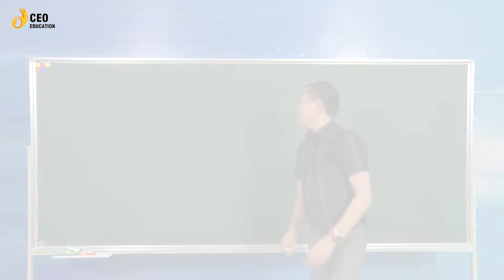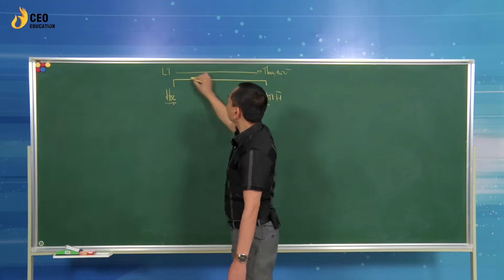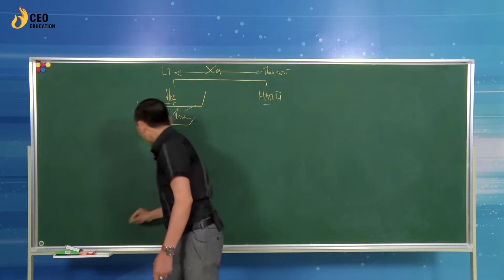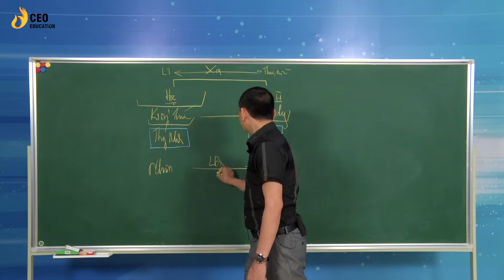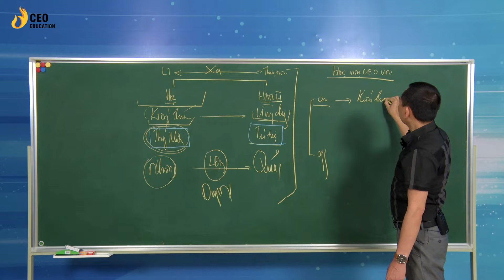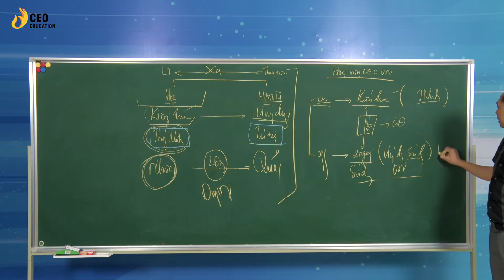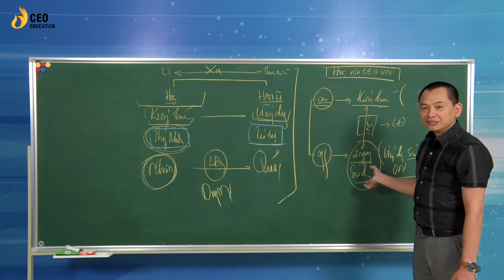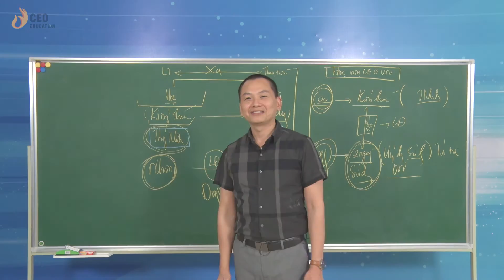Như Thế Nào Khóa Học ON OFF Cho Giám Đốc & CEO | Ngô Minh Tuấn | Học Viện CEO Việt Nam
Các chương trình đào tạo tại Học viện CEO Việt Nam:
Giải pháp dành cho chủ doanh nghiệp:
1. Cơ chế hình thành Tư duy
2. CEO Quản trị - Giám đốc điều hành
3. Chuyển hóa Tâm thức - PTP
4. CEO Master - Bác sĩ doanh nghiệp
5. Dịch vụ tư vấn doanh nghiệp

1. CCO - Giám đốc kinh doanh
2. CMO - Giám đốc marketing
3. CFO - Giám đốc tài chính
4. CHRO - Giám đốc nhân sự
5. CPO - Giám đốc sản xuất

1. CEO Beginner - Giám đốc khởi nghiệp
2. Xây dựng hồ sơ gọi vốn

1. Trưởng phòng Sale mô hình bán lẻ
2. Trưởng phòng Sale mô hình nhà phân phối

1. Cơ chế hình thành Tư duy
2. Chuyển hóa tâm thức - PTP
Kết nối với chúng tôi :
▶️ Tại TP. Hà Nội:
™Cơ sở 1: Tòa nhà CEO Việt Nam, Số 62/4 Phố Khúc Thừa Dụ, Dịch Vọng, Cầu Giấy, Hà Nội
™Cơ sở 2: Tòa nhà Business One, số 136 Tả Thanh Oai, Thanh Trì
▶️ Tại Tp. Hồ Chí Minh:
™Cơ Sở 3 Tầng 3, Cao ốc tuổi trẻ, 60a Hoàng Văn Thụ, QuậnPhú Nhuận, Hồ Chính Minh